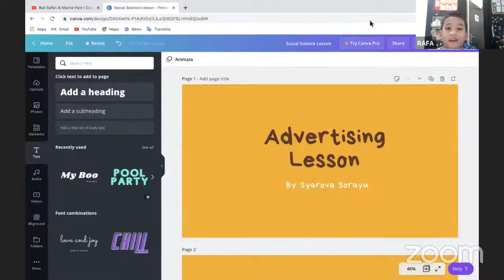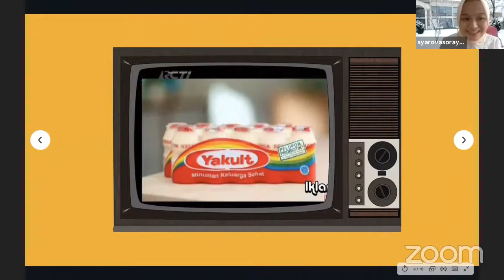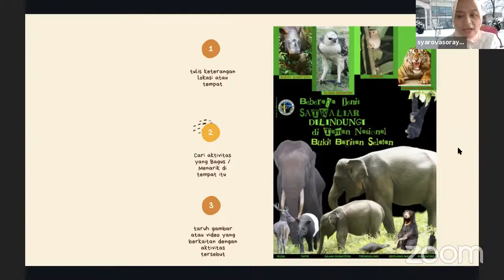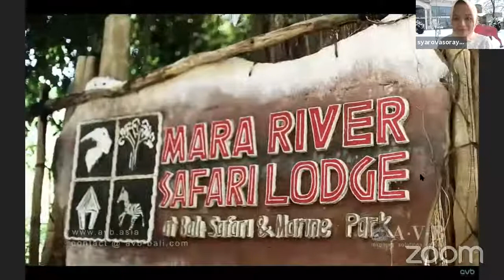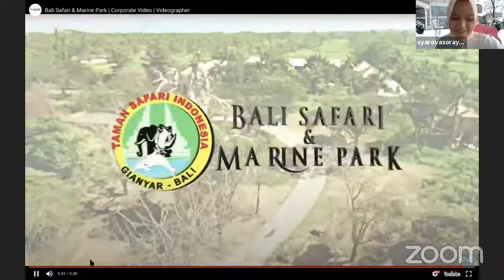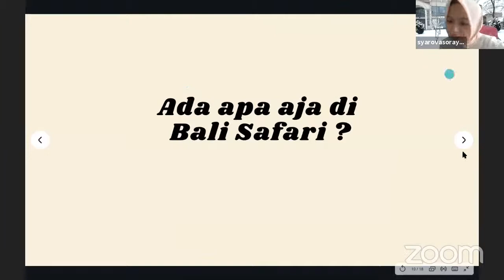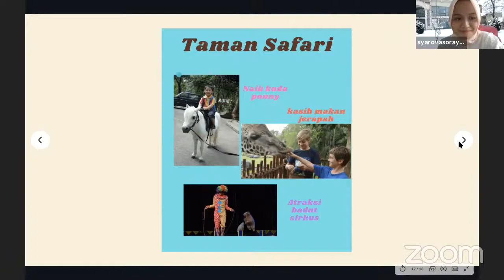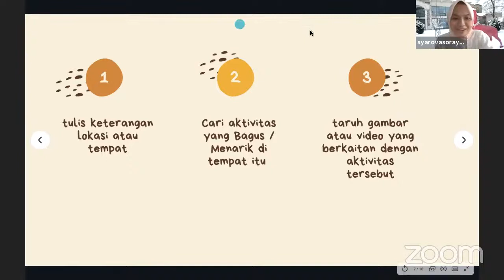How to make an advertisement. CONNEXT : MEET THE EXPERT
How to make an advertisement with Syarova Soraya